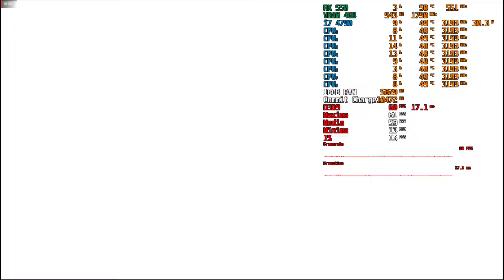Skullgirls 2nd Encore - RX 550 4gb - On-Screen Information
Pc Specs:
Windows 10
GPU: RX 550 4gb
CPU: i7 4790
RAM: 16gb
RECORDER: Radeon ReLive
Monitoring: MSI Afterburner